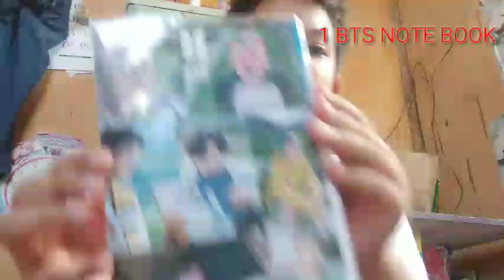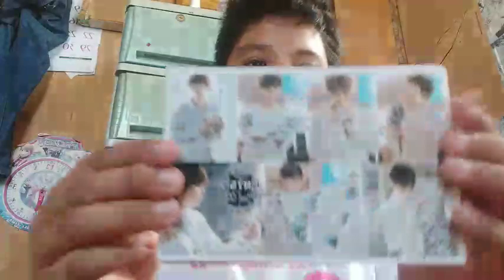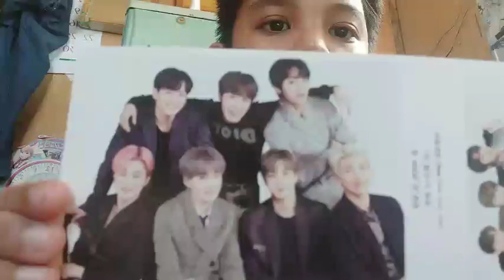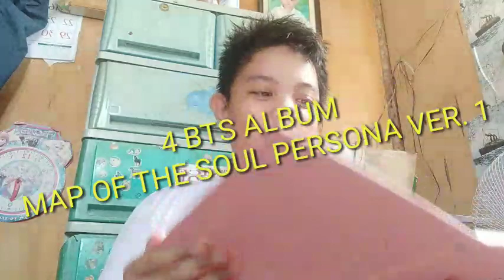My BTS Collection. || Vlog 01 ||Charles Leonard